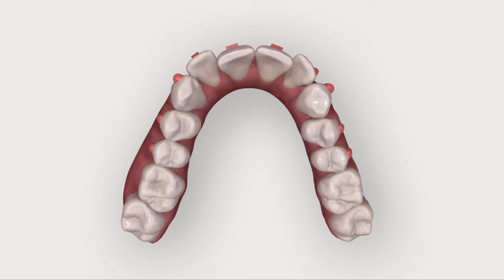Invisalign Tooth Movement